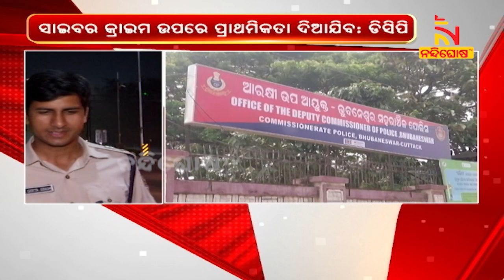ରାଜଧାନୀରେ ଅପରାଧ, ନିଶା କାରବାର ଓ ସାଇବର କ୍ରାଇମରେ ରୋକ ଲଗାଇବା ପୋଲିସର ପ୍ରାଥମିକତା: ଡିସିପି | NandighoshaTV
ଅପରାଧ, ନିଶା କାରବାର ଓ ସାଇବର କ୍ରାଇମ ଉପରେ ରୋକ ଲଗାଇବା ପୋଲିସର ପ୍ରାଥମିକତା: ଡିସିପି

* DishTV Channel No: 1367
* Airtel Digital TV Channel No: 611
* TATASky Channel No: 1779
* hathw@y Channel No: 731
* Ortel Channel No: 707
* Videocon d2h Channel No: 840
* SITI Channel No: 17 & 458
* GTPL Channel No: 719
* SUN Direct Channel No: 667
* Asianet Channel No: 219